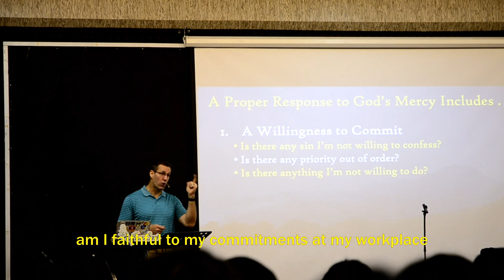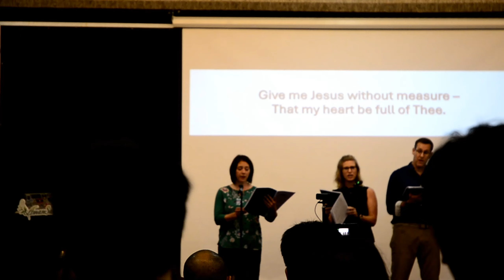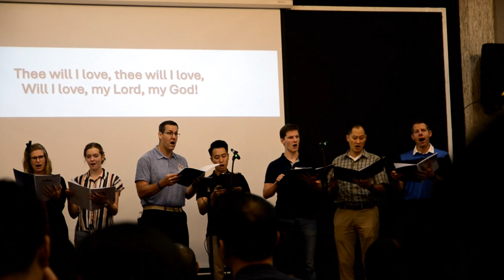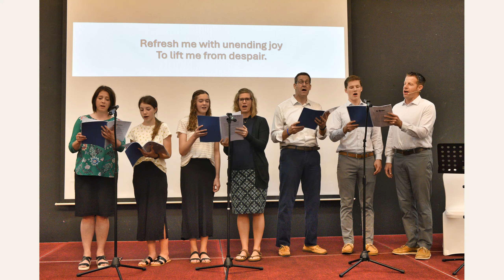GIBC-GBM 2024 Church Camp Recap